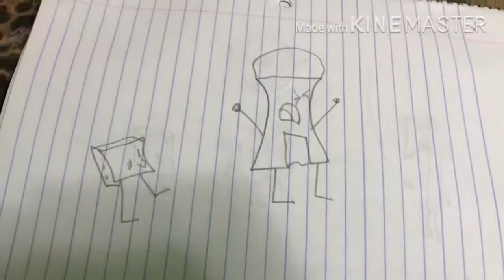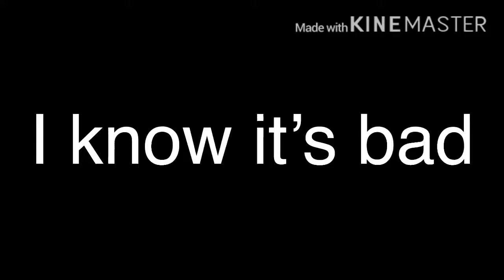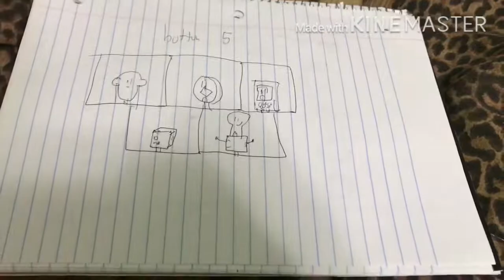Flip Book Madness [Episode 13] Lights Out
FBM is back and better than ever
Remember use parentheses () or your vote will not count